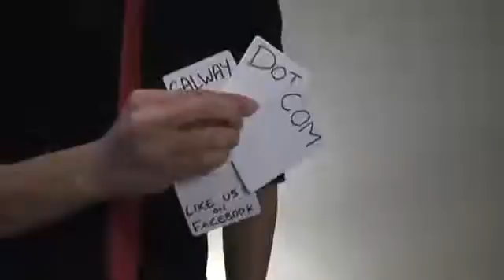Galway Dot Com.mp4